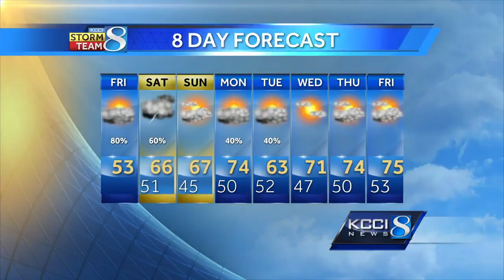Videocast: Weekend weather sneak peek